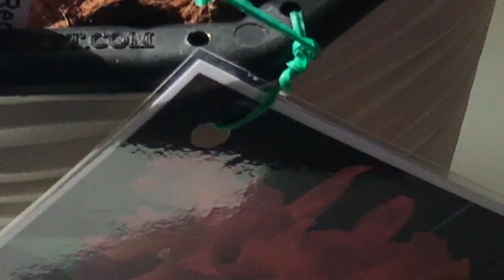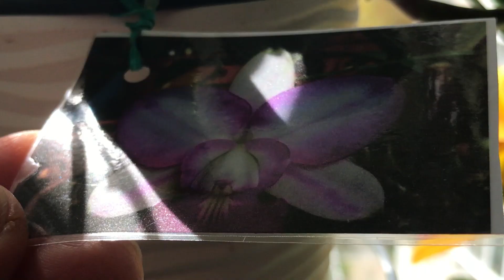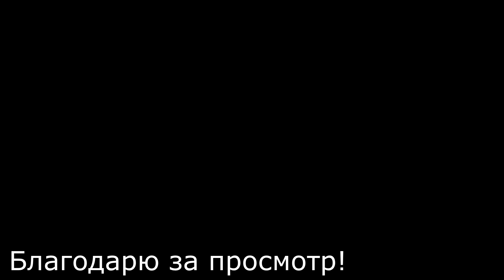Цветение каттлеи Toshie Aoki 06. 10. 22